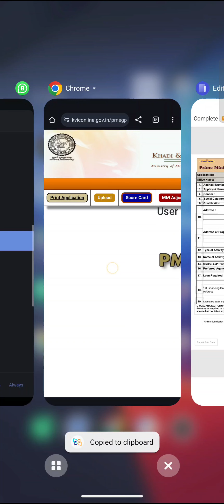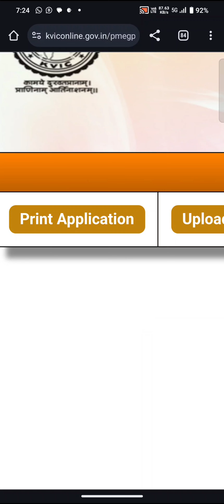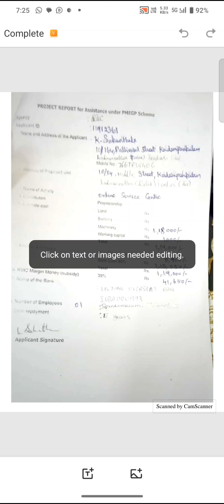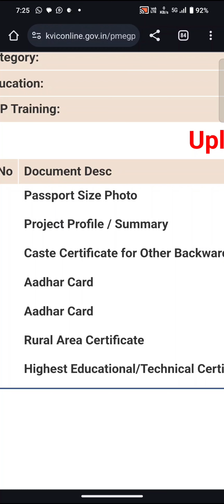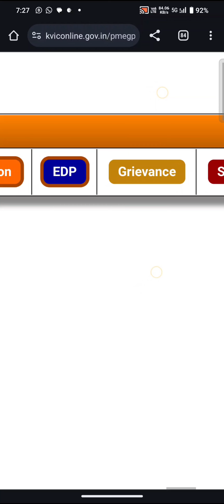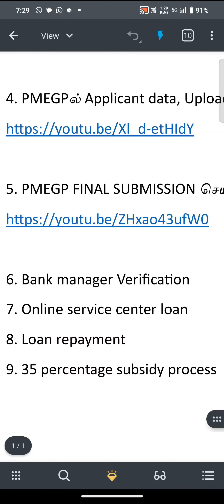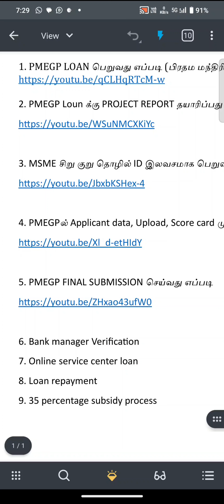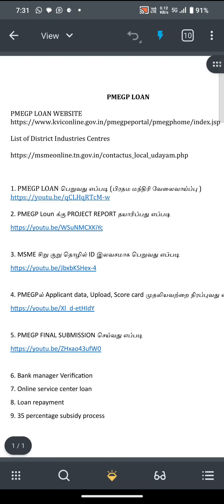PMEGP LOAN FULL PROCESS DETAILS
PMEGP LOAN

List of District Industries Centres

6. Bank manager Verification
7. Online service center loan
8. Loan repayment
9. 35 percentage subsidy process